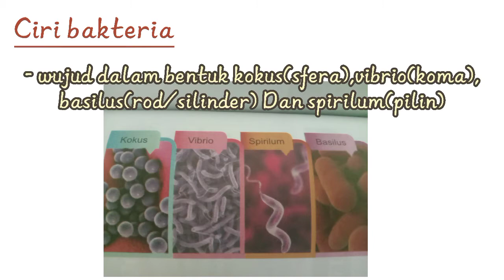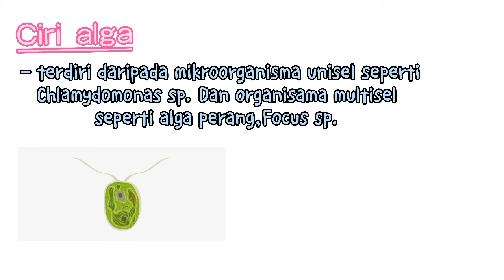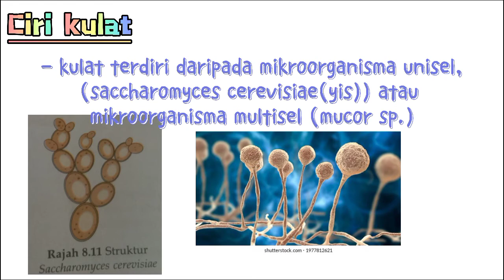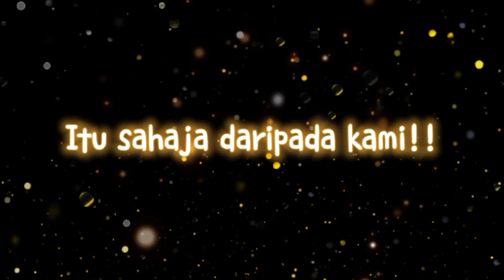BIO T5 BAB 8:BIODIVERSITI- JENIS MIKROORGANISMA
CHANG YI WEN
NURFAQIHAH AYUNI BINTI NOOR APANDI
NUR AIN BINTI ABDUL AZIZ
RADZIE BIN OTHMAN